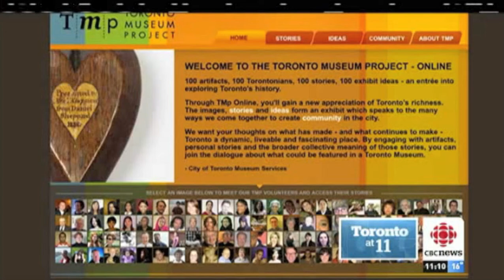CBC News Casa Loma